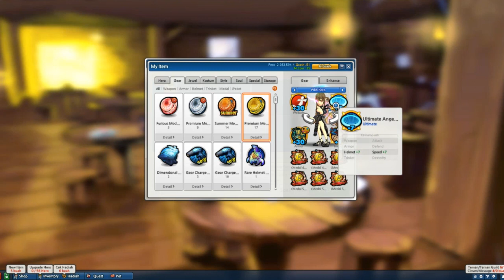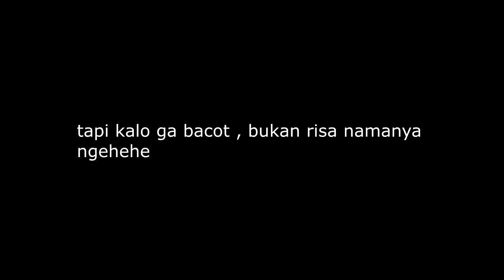[Lost Saga] Nyobain Angelic Ring EVO di dungeon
Worth it kok buat dungeon :D Mantap Betul.

Bukan gameplay, jgn diikutin cara mainnya xD

Nickname: LuvKim
Guild: KimChronicle

Makasih dah nonton